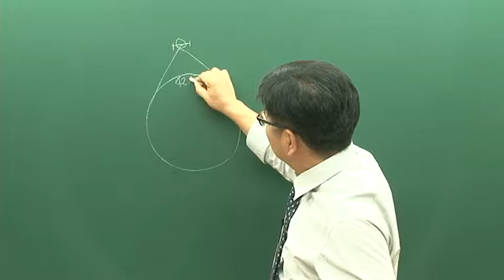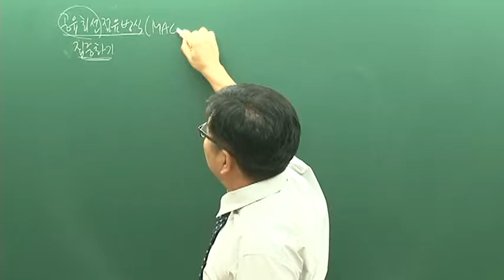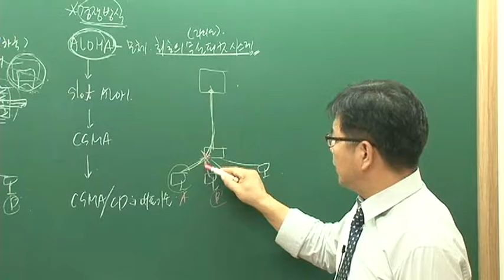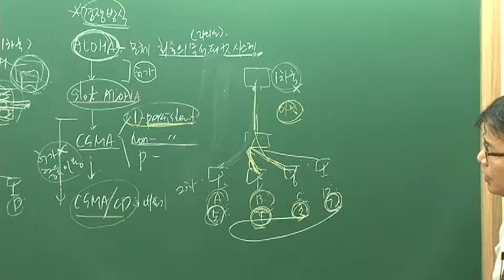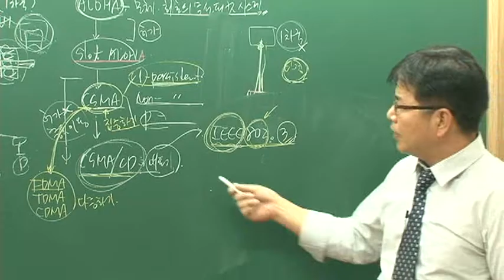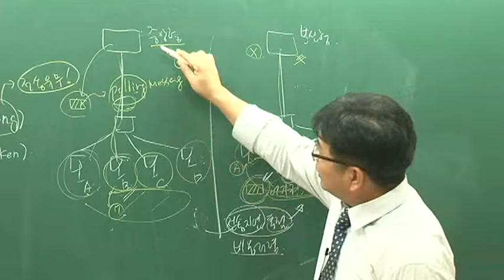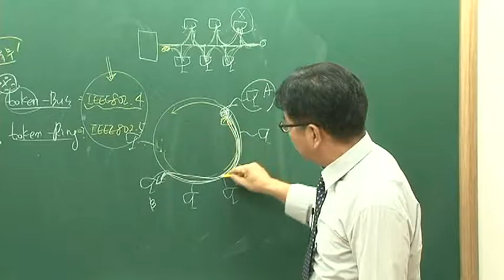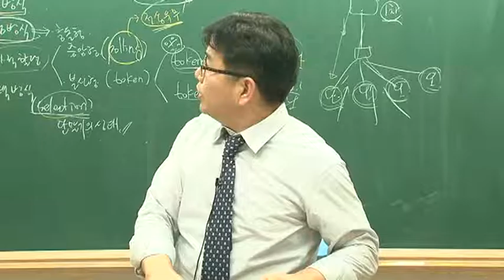[에듀고시] 계리직 컴퓨터일반 제14강 - 공유회선 점유방식(집중화기).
▶ 에듀고시 컴퓨터일반 강의의 특징 ◀

1. 빠르게 핵심을 이해시켜주는 강의!

2. 시험에 나올 핵심한 꼼꼼하게 설명!

3. 비전공자를 위한 쉽고 자세한 강의!

4. 컴퓨터일반의 정석 최희준&조홍만 바이블!

5. 선명한 HD 고화질 동영상 강의

6. 최희준교수의 직접 자세한 학습답변 서비스!

▶ 기출문제 90~95% 적중률 확인하기!

☞ 출처 – 에듀고시 ■에듀고시 교재 및 샘플강의 보기

■ 계리직공무원 컴퓨터일반 90~95% 적중률 확인하기!

1. 빠르게 핵심을 이해시켜주는 강의!

2. 시험에 나올 핵심한 꼼꼼하게 설명!

3. 비전공자를 위한 쉽고 자세한 강의!

4. 컴퓨터일반의 정석 최희준&조홍만 바이블!

★ 계리직공무원 컴퓨터일반 무료인강으로 합격을 기원합니다.